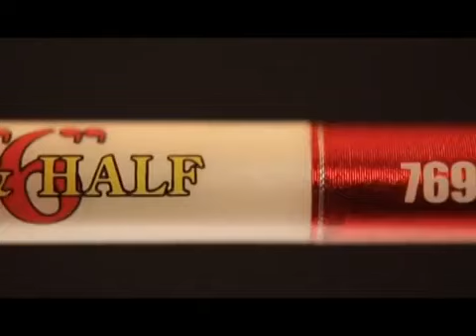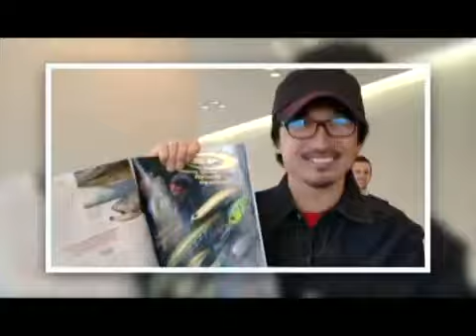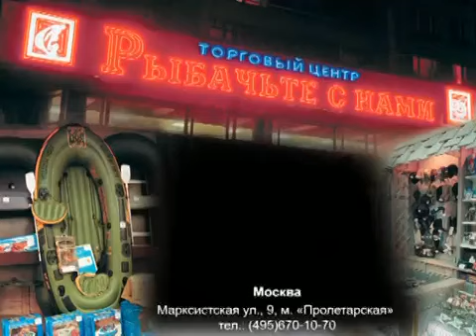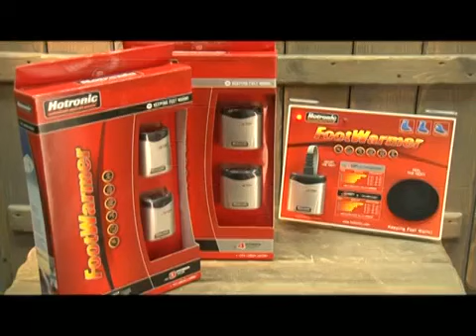Рыбачьте с нами 2014